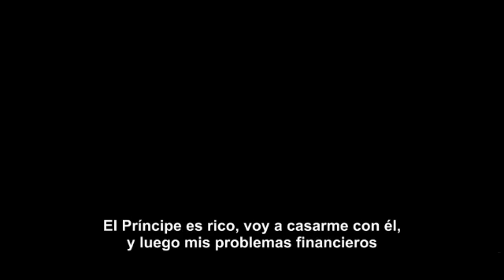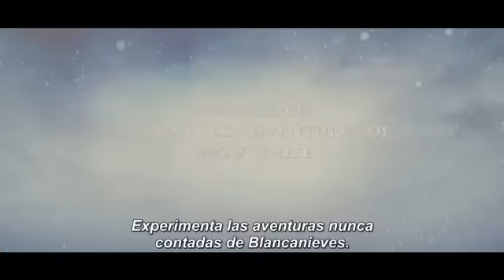Trailer Espejito Espejito